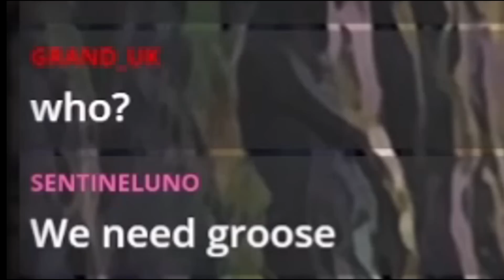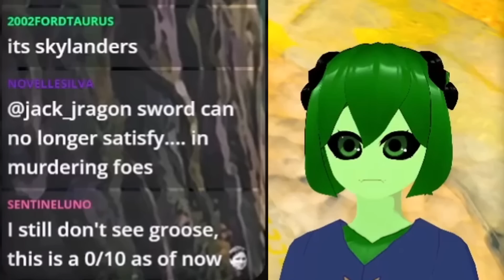Tears of the Kingdom VS Braindead Plant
0 IQ? ...Or on another level? o3o

tinajd187
1UPGamer
Derpernaut
Kanin
mrpickle1824
Pfincess
Robert Williams
El Greggo
Glitchamble
CrypticRug
Jqgj Kanin
Shika
Anoonymass
AnitaCube² will put you in a cravat
A Cheez Wizard
A Nepped Hazama
alex ballard
Aura Reaper
Batguy66
Bailey Wooldridge
CosplayerGoesTo...
demolition2n3
EdgedPixel
Ethan
Fireblaster40
Matthew j
MDWfl1p1t
Mr. Sperk
MrNaniVamp
Nathan Tallent
Nebula
NicholaiAvenicci
Ninjashoe21
Patrick Lake
RedstoneCanis
Ryusuta
Shadow Wolf
Superatomic21
SwizzlyBubbles
SwordoBlades23
Synthnesia
Thenimas
Unknown
VinieVex
Your Highlord